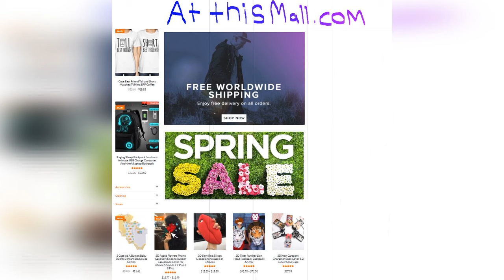Nikki Haley: ‘It is patently ridiculous for the United Nations to examine poverty in America’